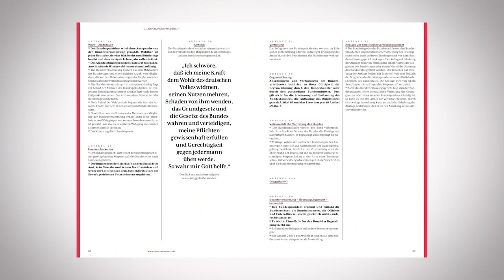Das Grundgesetz als Magazin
Der vollständige Grundgesetz-Text – erstmals als Magazin, zeitgemäß und gut lesbar gestaltet. Am Kiosk!